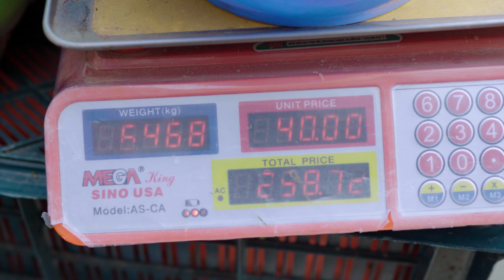কুমড়ার ভিতর পানি দিয়ে অভিনব কায়দায় প্রতারনা ! Motivational Story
আজকের পর্বঃ কুমড়ার ভিতর পানি দিয়ে অভিনব কায়দায় প্রতারনা ! Motivational Story